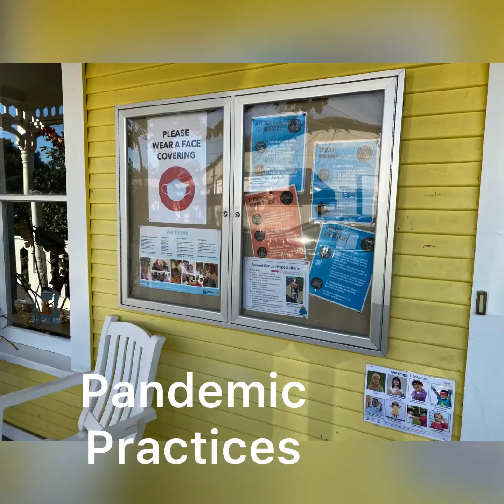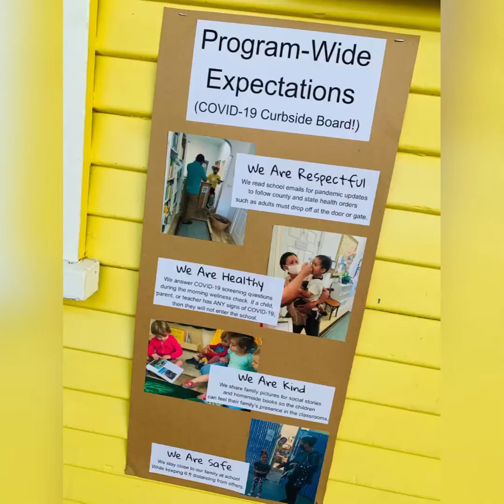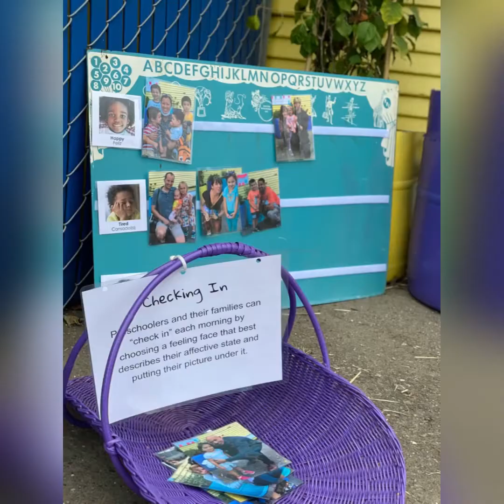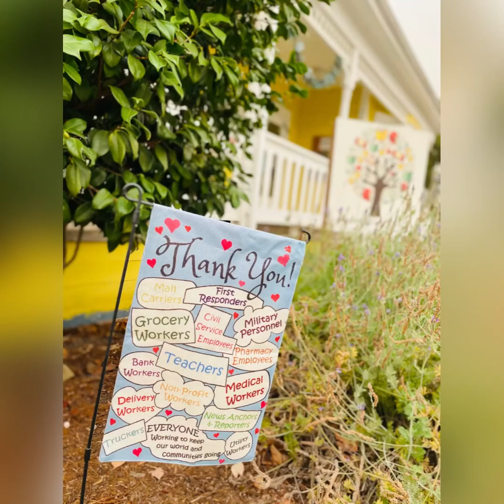A Glance at Pandemic Practices